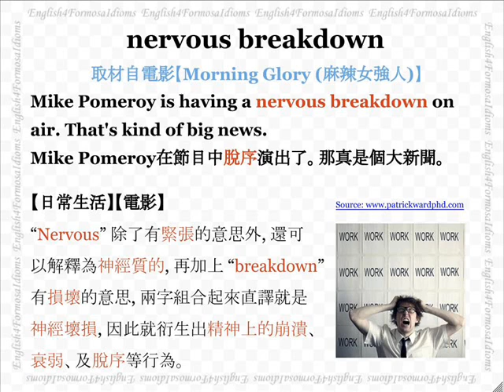看電影學英文 Nervous Breakdown